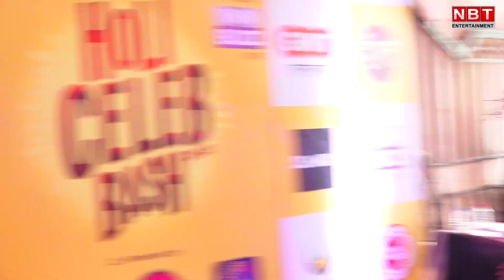Bollywood Celebrity Holi celebration 2023 : होली पार्टी में सितारों का मेला | NBT Entertainment